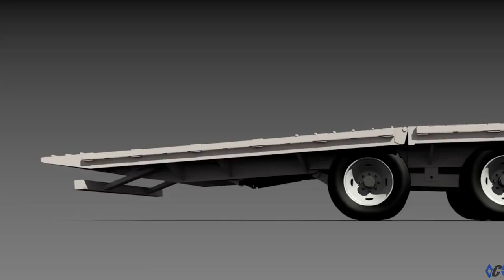Gooseneck Engineered Beam Trailer Collection | Diamond C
Our Fleetneck Engineered Beam lineup owns work 💪 With industry-exclusive features and innovative technology, these trailers deliver in a lights out fashion!

What is Engineered Beam Technology and why should I care?
First things first – before we get to the different models we have to talk about Engineered Beam Technology and why it matters for your flatbed trailer. For an in-depth read into this technology and the story behind its creation read all about it HERE, but for now here’s what’s most important:

Instead of slicing and dicing stock I-Beams for the trailer frames (like our competitors do), we design, engineer, and build our own I-Beams to custom fit each trailer model’s specific weight classification.

Engineered Beam equipped trailers are stronger yet lighter, featuring the best strength-to-weight ratios of any steel frame gooseneck on the road. This allows for more overall weight savings benefit, which yields a higher payload capacity than most comparable trailers.

We have an almost infinite control over the shape of the beams, and we’re able to optimize the performance of the steel by putting it to work where we need it most. No dead weight. No added reinforcements needed. We’re able to build contours into the beams that optimize the total design and functionality, from dovetails to deck-height. Our gooseneck beams are the tallest, strongest and lightest in the industry.

In 2019 we were awarded a U.S. Patent for our gooseneck engineered beam frame design.

What Gooseneck models are available?

We offer a comprehensive lineup of 10 premium flatbed gooseneck models depending on your GVWR requirements. (If you need a refresher on what GVWR means and how it differs from Payload check out THIS POST). Our GVWR ranges from our single wheeled 15,500 lb GVWR models all the way up to our triple axle dual wheeled models clocking in at a monster 40,000 lb GVWR. All our Fleetnecks have a wide deck over bed width of 102″ and can be built from 20′ all the way to 44′ long (depending on the model).

The primary design across these 10 gooseneck models is mostly the same, but the main differentiator between the models is your axle choice. We are proud to use premium grade LIPPERT AXLES on all our trailer models. Our lighter rated goosenecks feature 7K axles, and the heaviest duty model is equipped with beefy 16K axles and heavy duty tires.
Let’s start with our lighter duty single wheel models and work our way up the the heavier duty models.
Single Wheel Models (15.5K-24K GVWR)
FMAX207: Single Wheel Tandem Axle Gooseneck (15,500lb GVWR)
FMAX208: Single Wheel Tandem Axle Gooseneck (18,000lb GVWR)
FMAX 307: Single Wheel Triple Axle Gooseneck (24,000lb GVWR)

Our trio of single wheel goosenecks are the perfect choice for general duty applications. FMAX207 and 307 are both popular choices on the farm or for lighter use on a construction site. The FMAX208 is a popular model for the lighter tier HOT SHOT users who don’t want to necessarily run max load 40K rated trailers, as it’s the best of both worlds between 7K and 10K/12K models – not eating up a lot of your available payload while still being rated at a respectable 18K GVWR. It’s a great intermediate mid class hot shot trailer with high mileage 215/75R17.5 tires and higher rated 8K axles.

Dual Wheel Models (25K-40K GVWR)
FMAX210: Tandem Axle Dual Wheel Gooseneck (25,000lb GVWR)
FMAX212: Tandem Axle Dual Wheel Gooseneck (25,900lb GVWR)
FMAX310: Triple Axle Dual Wheel Gooseneck (30,000lb GVWR)

Our dual wheel models are designed with heavy duty users in mind. Featuring 16″ – 18″ Engineered Beam Frames, lengths up to 44′, and GVWR configurations up to 40,000 lb, these are your go-to trailers to turn to when maximum payload is required. Whether it’s long distance hot shot hauling, loading excavators and mid-sized dozers to the job site, or transporting heavy materials and goods both near and far, a Fleetneck has your back.

We also offer models FMAX210SS and FMAX212SS that come equipped with beefy 18 ply 17.5″ Super Single tires as standard instead of the traditional duals. These Super Single models have been gaining popularity in recent years (especially among Hot shot  users) as you have the benefit of less tires on the ground to maintain and potentially have less road hazard issues with.